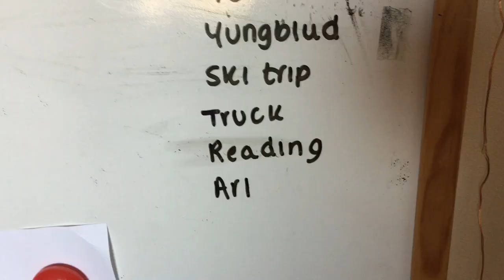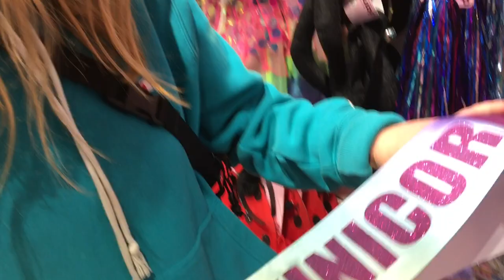WEEKLY VLOG: Seeing Don Broco at Wembley! (and some other stuff)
longest vlog I've ever done hope you’re happy